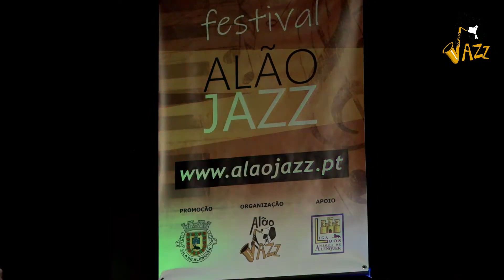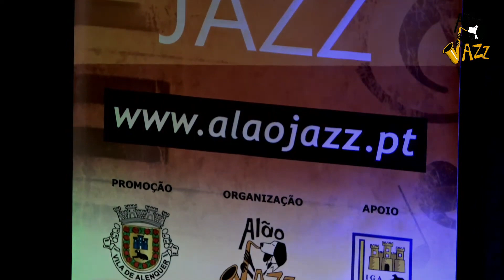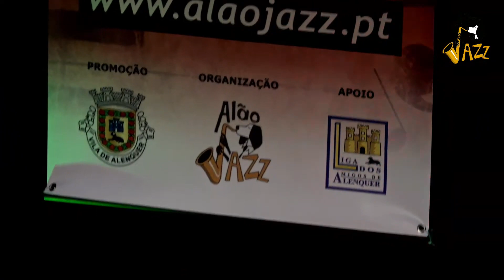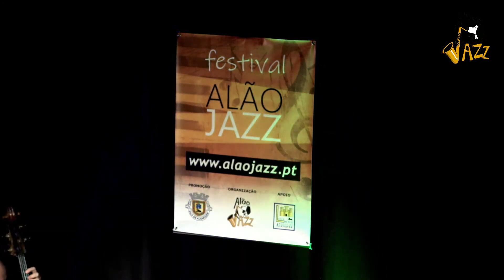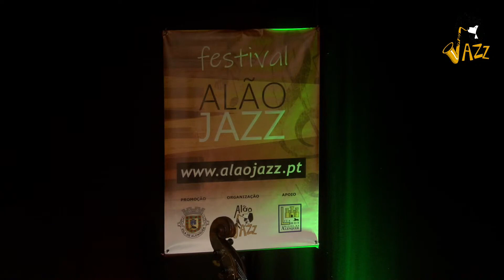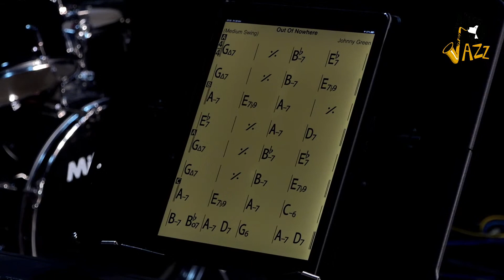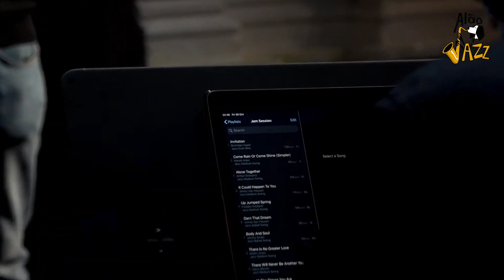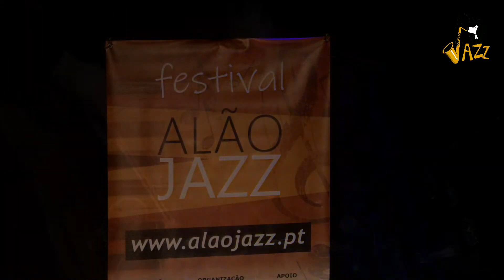Festival AlãoJazz 2020 Jam Session dirigida por Alexandre Diniz Trio 30 OCT